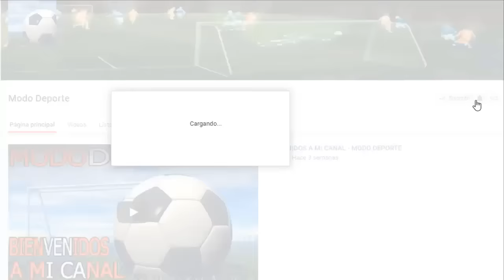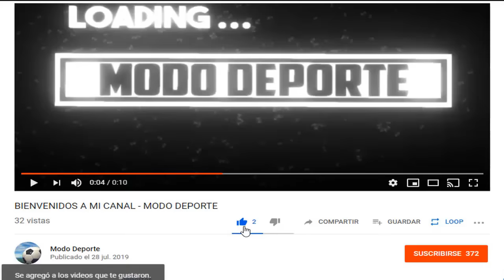Montiel a Sevilla | Dybala Cerca de Seguir en la Juventus | River Plate vs Atletico Mineiro Horario